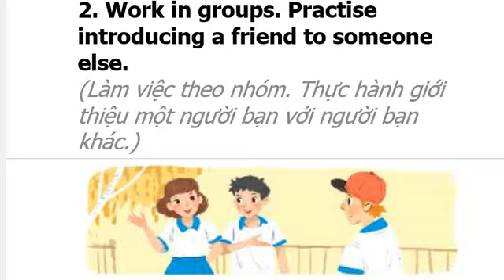2. Work in groups. Practise introducing a friend to someone else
0:00
2. Work in groups.
0:02
Practise introducing a friend to someone else
0:12
Nam, this is Minh, my new friend.
0:24
Hi, Minh. Nice to meet you.
0:33
Hi, Nam. Nice to meet you, too.